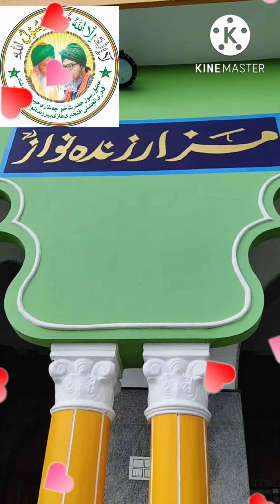July 10, 2022